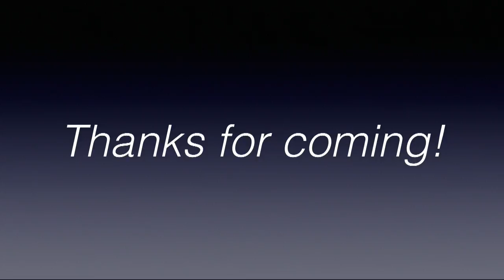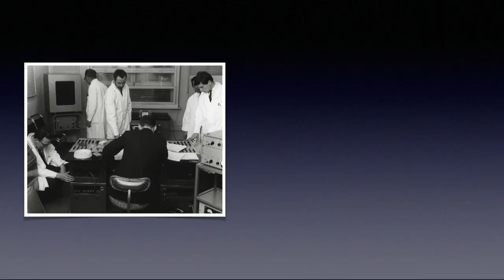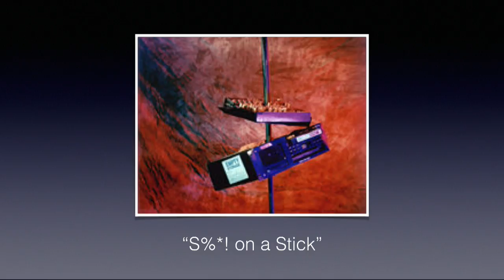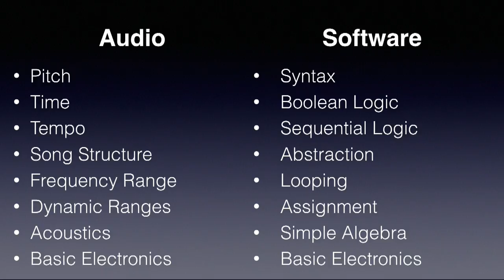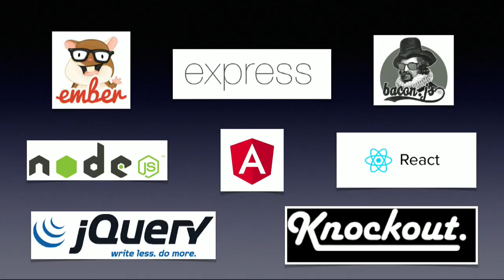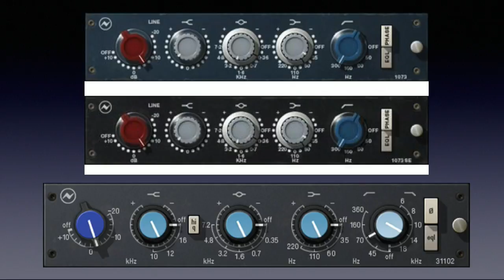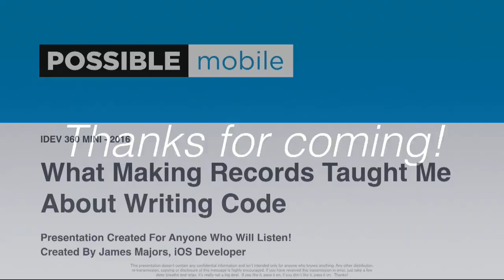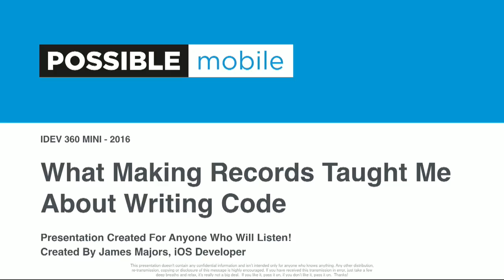James Majprs: What making records taught me about writing code.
I used to make records, now I make apps. Turns out they aren’t that
different, except one is louder.

Programmers often view their work to be completely unrelated to any other
type of undertaking. After changing from recording music to writing code,
I was surprised how similar the two are. This session will help show some
of the connections that exist between programming and music (or any other
creative/technical work).